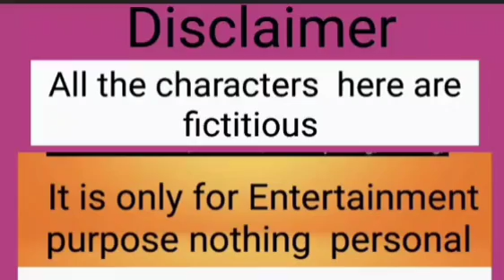ম্যানডী যাচ্ছে দার্জিলিঙের ঠান্ডায় ঘুরতে ? কি হিসাব মিললো তো ?